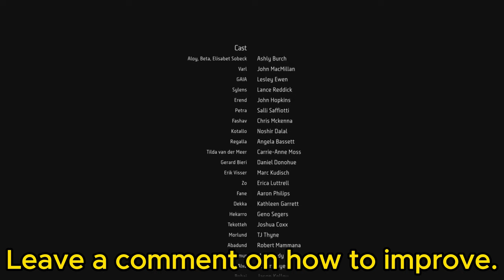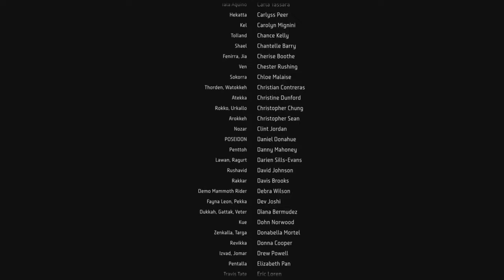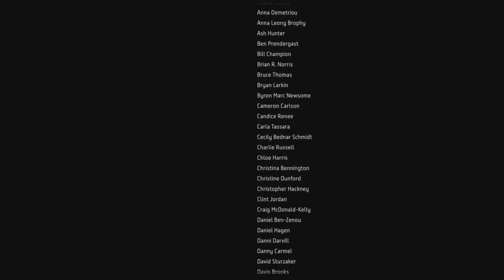Horizon Forbidden West | Very Hard | Main Quest | Singularity | Final Boss Fight | Specter Prime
Join Aloy as she faces the ultimate challenge main story quest Singularity Boss Fight versus Specter Prime with end game Cutscenes.  On Very Hard difficulty, every move counts as Aloy battles against these mechanical giants. Will she emerge victorious in this post-apocalyptic world?

Remember, this playthrough is purely for entertainment—it’s not a tutorial. Let the clash begin! 🎮🏹🤖.

00:00 - Intro
06:01 - Specter Prime